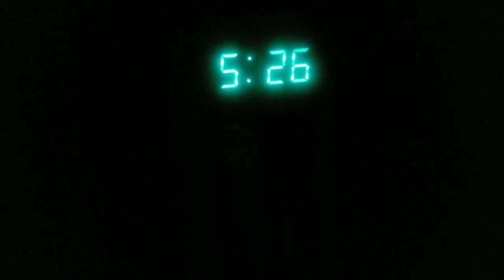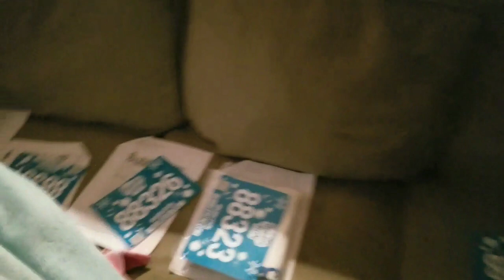Bubble run Everett wa August 26th 2017.